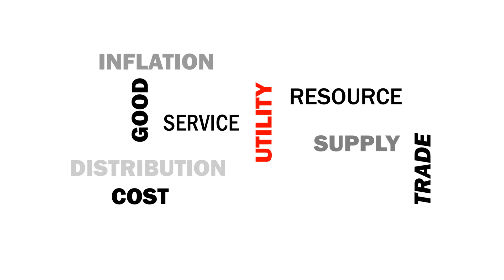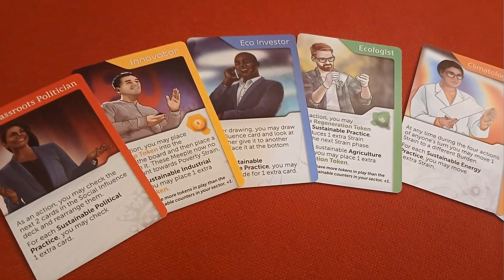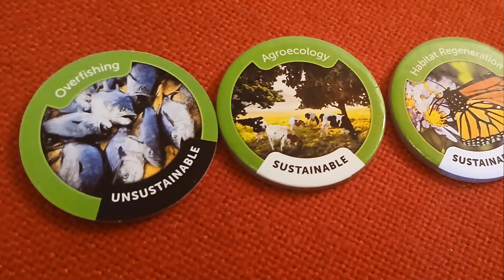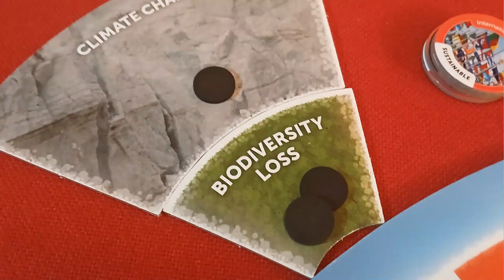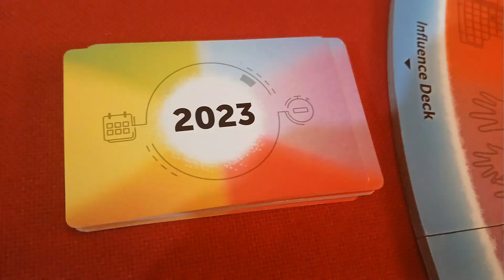Earth Rising: Review: Economic Board Games